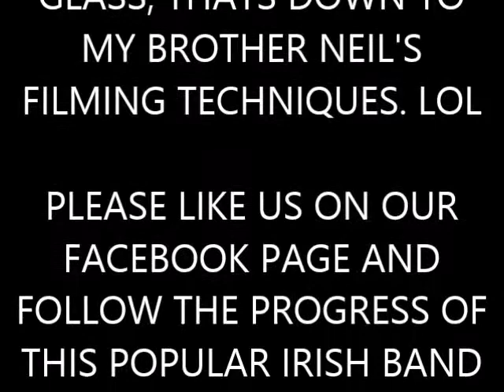THE O'MARLEYS PLAY AT THE PIER BREWERY TAP, ILFRACOMBE, NORTH DEVON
The O'Marleys were booked to play at 'The Pier Brewery Tap' in Ilfracombe, North Devon, UK. Mac Brother Neil kindly agreed to film the event and Mac has now edited it to give everyone a taste of the event, hope you like the video and like The O'Marleys Facebook Page